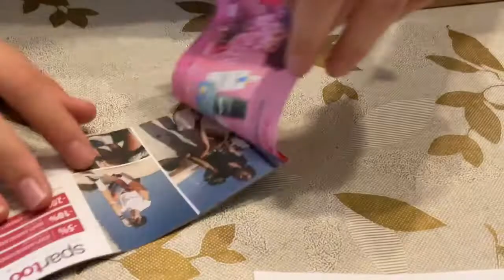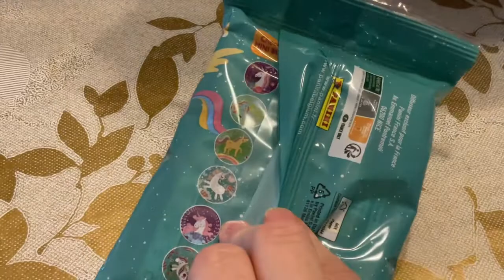ON OUVRE UN COLIS PANINI 2022